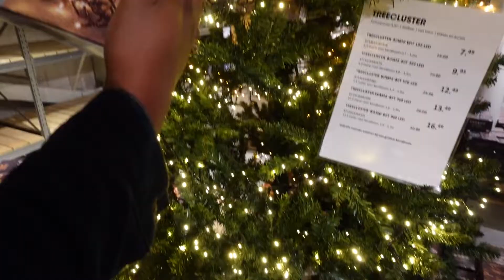Decor Shopping At The MOST Magical Dutch Christmas Store & Our 2023 Christmas Theme — Vlogmas 5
Visiting Intratuin Duiven (a Dutch Christmas store) during the Christmas season is one of our favorite new traditions. I mean how magical was this visit?! Tune in every day at 8 pm CET for a brand new vlogmas episode of A Christmas Obsessed Fiancé.

Chapters:
00:00 Intro
00:36 Finally made it to Intratuin Duiven!
01:36 But first.. Outlet time!
03:04 Winter Wonderland 2023
04:13 Let the magic begin!
10:42 What a perfect day.. Oh wait..
12:02 Exposing our new (unhealthy) fooding habits
13:42 Let's Chat!
14:47 Outro Vlogmas Day 5: See you tomorrow!

Kisses,
Naomi Chanel Laing